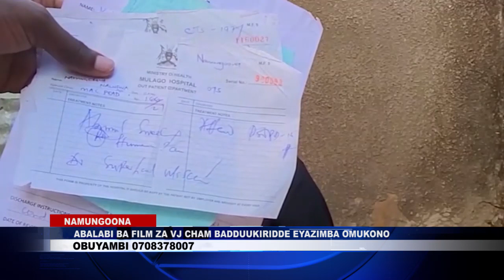MULABIRE KU VJ CHAM NAMWE MUYAMBE ABALALA